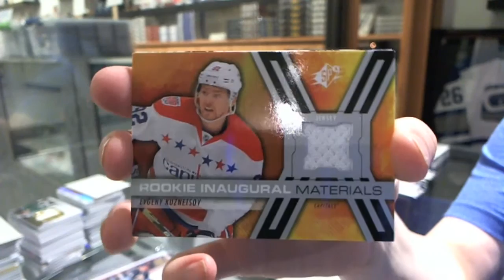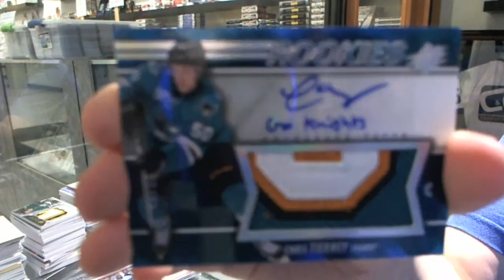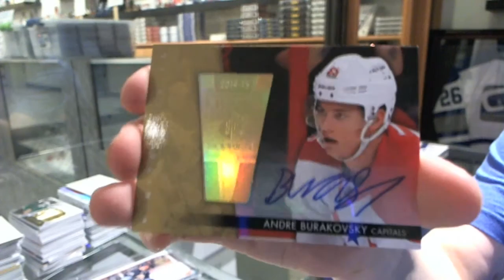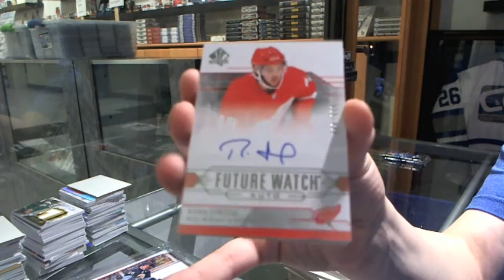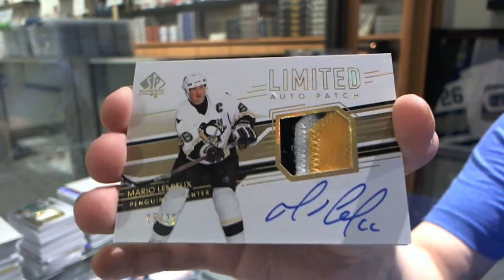14-15 UD SPx & 14-15 UD SP Authentic Hockey Box Break C&C GB #5353